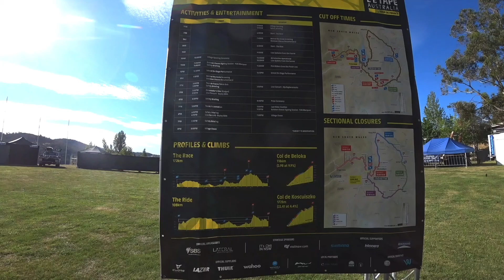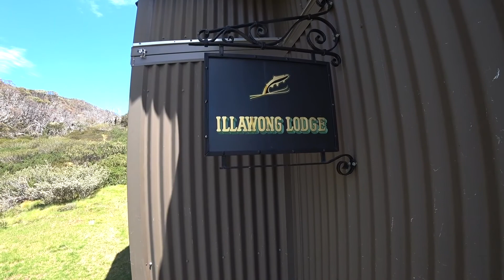L'Etape Australia 2019 - Day 2 - Registration - met Esteban Chaves!